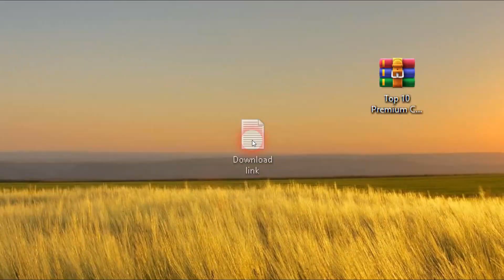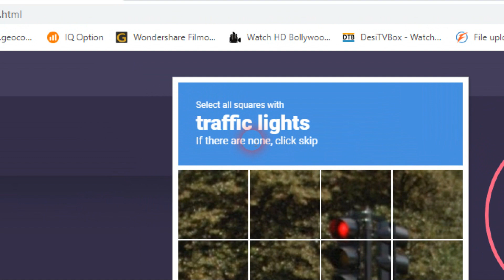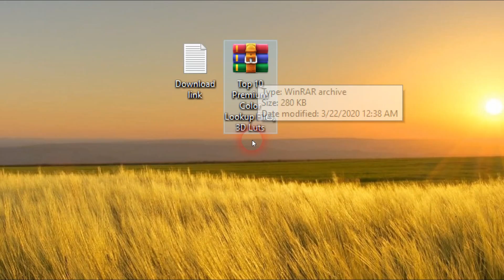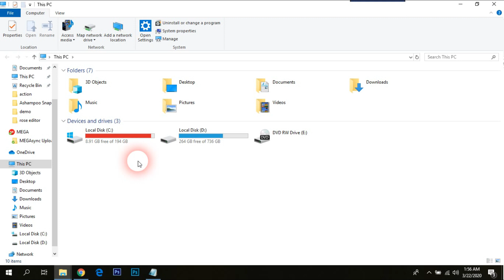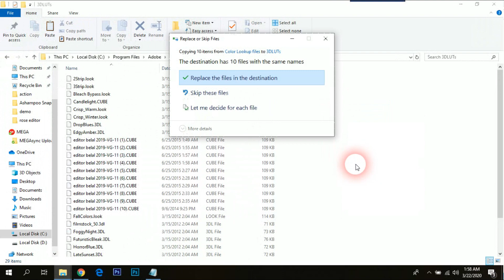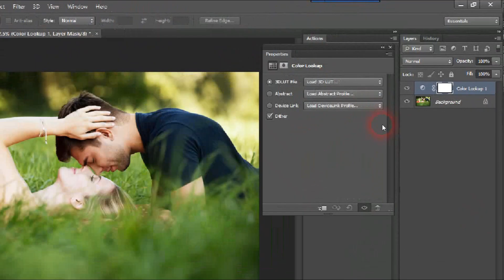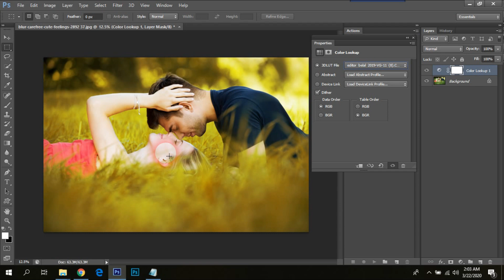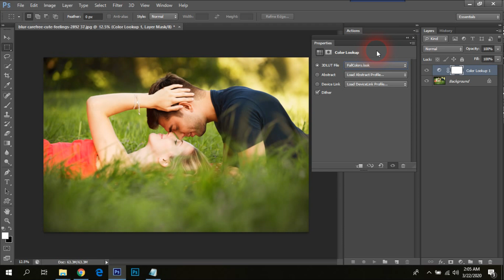Top 10 Premium Color Lookup Files, 3D Luts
Hello Friends Welcome back to ROSE EDITOR CHANNEL
Today i am going to give you Top 10 Premium Color Lookup Files, 3D Luts

Album Software :
1.Julie infinity album
2. Julie pixel blaze
3. Album Sence cc
4. Album Quicker 5.0
5. Album Quicker 4.0
6. black magic ps plugin
7. Black magic Photo filler cc 2020
8.Album xpress 12
9. Karizma Classic
10. Maxima raw 4.0
11. picasso dg album
12. KL Digital Album

1. Edius 7
2 .Edius 8.5
3. Edius 9.45
4. Pinnacle Studio Ultimate
5. Adobe Premiere Pro CC 2020
6. Power Director Ultimate
7.  Corel Video Studio Ultimate
8. Filmora 9.3.1
9. Adobe Premiere Elements 2020
10. MAGIX Movie Edit Pro 2019
11. Sony Virgo

extra software :
1. Anurag pro 5
2. Image sparkle
3. edius macro generator pro 1.1
4.  Microsoft Office 2019
5. Photoshop cc 2020
6. Corel Drow 2019
7.  TeamViewer_Setup 14 + Activation
8. internet download manager updated
9. Leap Office Full package
10. india font 1.0
11. stm 4.0
12. Auto Cutting photo
13. gaming screen recorder
14. edit xpress
15. id card xpress
16.one click pro
17. Data Recovery software
18/ Photoshop plugin
19. FL Studio 21
etc.